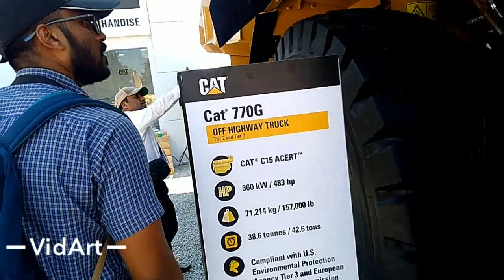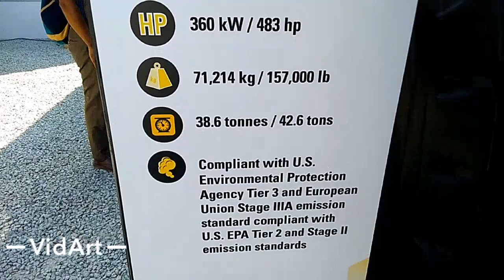Cat , caterpillar big 770G machine/truck for heavy loading share on WhatsApp FB groups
Cat 770G , caterpillar 770G video and video overview.cat caterpiller Excon Tractor toys JCB toys